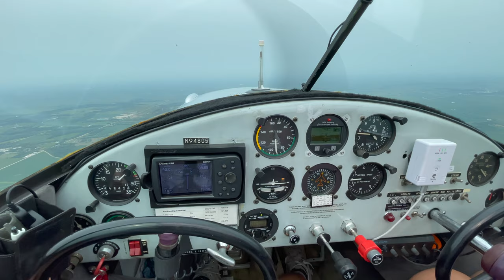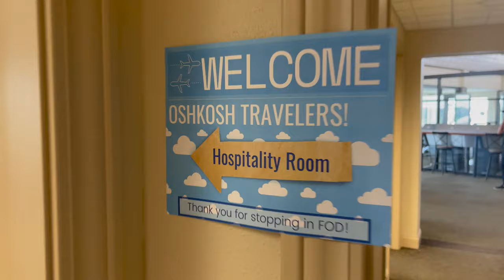Ercoupe to EAA AirVenture Oshkosh 2021 - Part 14 - Baraboo to Fort Dodge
Diane and I fly from the Baraboo Wisconsin Dells Airport to Fort Dodge, Iowa. The fourteenth part of this 4,000 NM adventure in the vintage 1948 Ercoupe, with my wife Diane, from California to the largest airshow in the world, and back again! California, here we come.